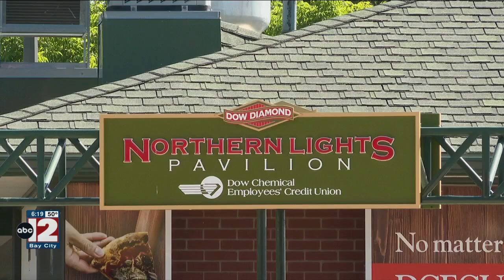Loons awarded best promotion of the year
The organization is getting the award for their innovative and thrilling True Crime Night which captivated fans with an immersive, stadium-wide mystery revolving around the disappearance of beloved mascot Rall E. Camel.